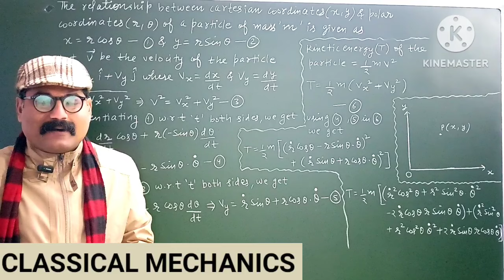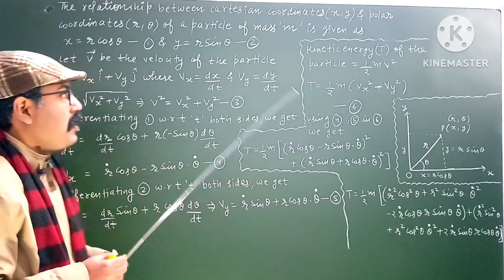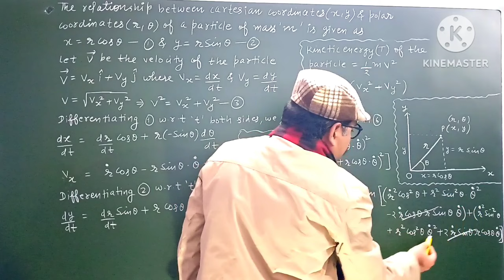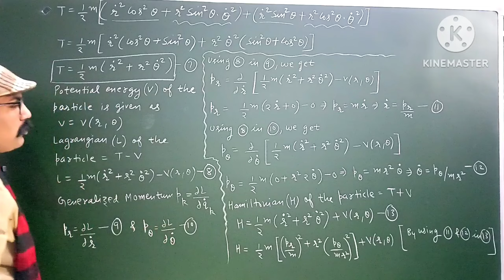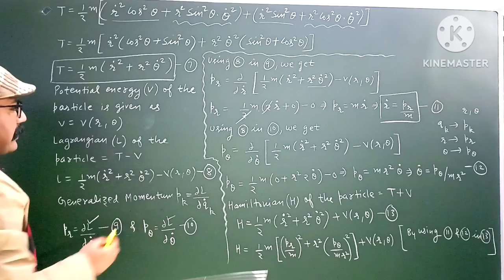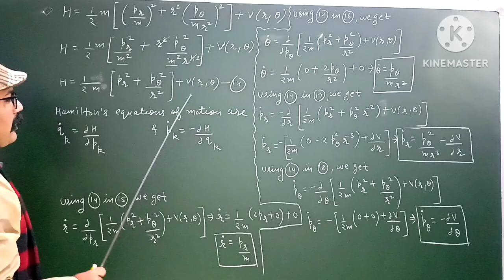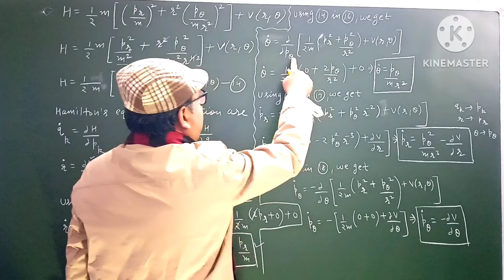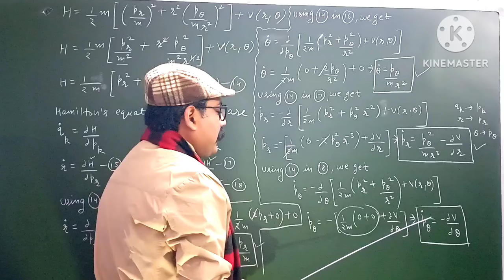HAMILTON'S EQUATIONS OF MOTION IN POLAR COORDINATE SYSTEM || CLASSICAL MECHANICS || EXAM NOTES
THANKS.